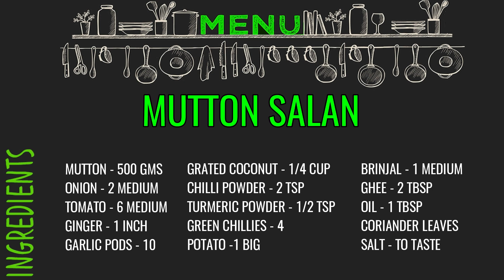Gosht Ka Salan Recipe | Mutton Salan | Mutton Korma Recipes | Eid Special Recipe | Mutton Salna